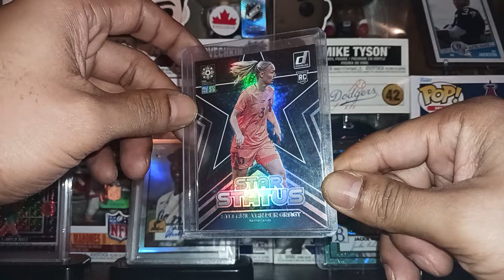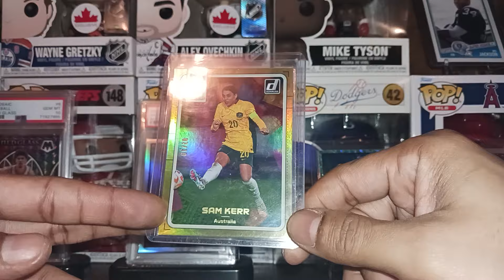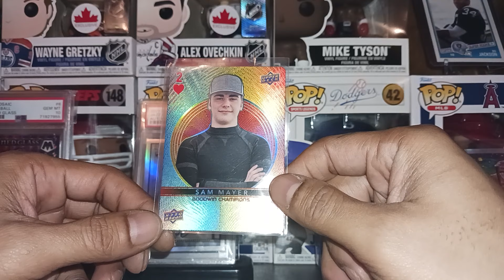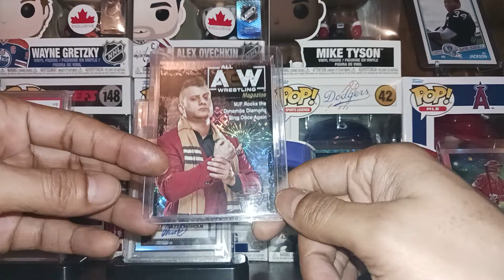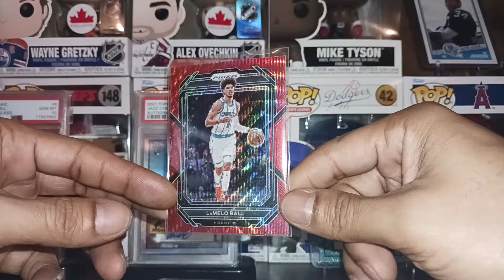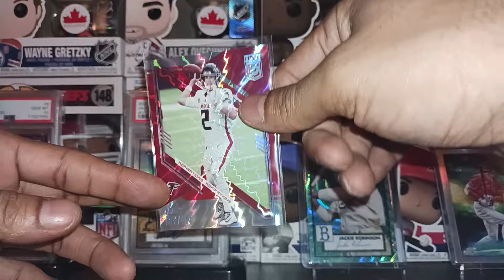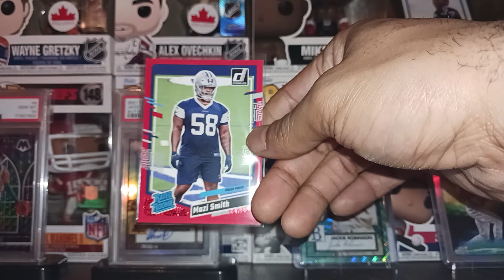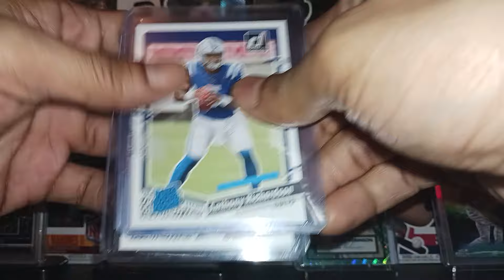HIDDEN GEM Found in $1 box SOLD for $150 | Sports Card Bargain Box Haul 62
The best sports card hauls are when you find the one card that pays for the whole haul and more.